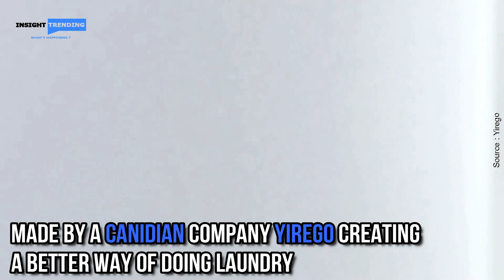YiREGO Durmi World’s First Foot Powered Washing Machine.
Discover a new way to wash your personal delicates with the Drumi. A foot powered washer that creates a sustainable solution with low environmental impact, saving you time, energy, and money.

for trending news and plenty more!